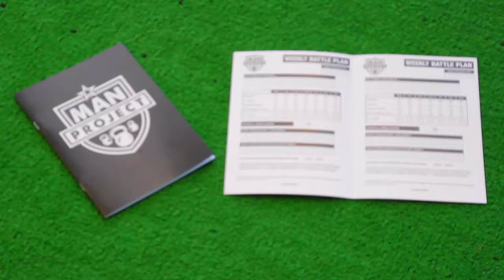The Man Project Leigh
8 Week guys only program in Leigh
Give Us 8 Weeks And We'll Help To Radically Upgrade Your Fitness, Strength, Muscle Definition & Energy Levels To Explode Confidence!